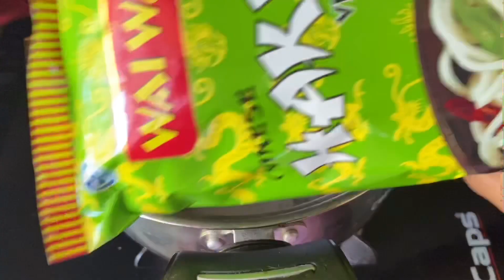Veg chowmin recipe//Veg Hakka noodles like bazar//Veg noodles in very simple way easy and delicious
Hello 👋
I am Mampy. Today’s recipe is all about noodles. We’re going to cook perfect vegetable noodles or chowmin..
It’s very simple,quick and delicious recipe..